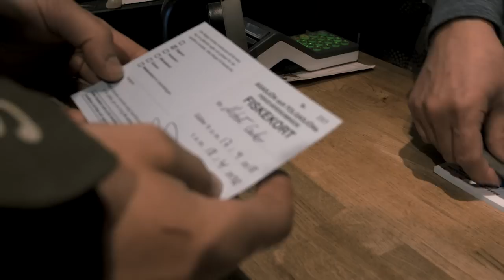WILD FISH STORIES presents | Forgotten Predators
Dziesiątki wychodzonych kilometrów dziennie z planem na znalezienie perfekcyjnego spotu do rzucenia wędką i spędzenia nocy jednocześnie. Zatoki, rzeki, cyple, torfowiska i kamienie. W tych wszystkich miejscach gdzie trafialiśmy wyglądało jakby nikt przed nami nie był, a ryby, które łowiliśmy prawdopodobnie nigdy nie widziały sztucznej przynęty! Znaleźliśmy jeziora z ogromnymi rybami, gdzie nie ma żadnej presji wędkarskiej. Totalna dzicz gdzie nikt nie zagląda z wędką. Satysfakcja ze złowienia ryby w takich warunkach jest nieporównywalna do żadnej innej!
Kwiecień w Szwecji okazał się mocno chłodny. Pogoda nas nie rozpieszczała - raz słońce, raz deszcz, dopiero co roztopione śniegi, lód i temperatura wody bliska zeru!
Zapraszamy na film z naszej kwietniowej wyprawy!
Obserwujcie nas bo to dopiero nasza pierwsza przygoda, następne już zaplanowane!
StayTuned!

„Catching a fish is just a bonus to the whole experience” - Dylan Furst

Tens of kilometers away per day with a plan to find the perfect spot to throw a fishing rod and spend the night at the same time. Gulfs, rivers, cypresses, peat bogs and stones. In all those places where we came across it looked as if nobody was before us, and the fish we were fishing for probably never saw the artificial lure! We found lakes with huge fish, where there is no fishing pressure. The total wilderness where nobody looks with the rod. The satisfaction of catching a fish in such conditions is incomparable to any other!
April in Sweden turned out to be very cold. The weather did not pamper us - once the sun, once the rain, just melted snow, ice and the water temperature was close to zero!
We invite you to watch the film from our April expedition!
Watch us because this is only our first adventure, the next one is already planned!